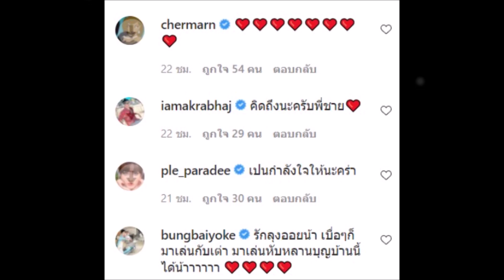ย้อนภาพงานวิวาห์ ออย ธนา และ เธอ รวรีย์ น้ำตาคลอ วิวาห์นี้เพื่อเธอ